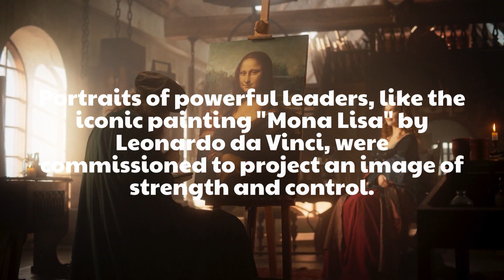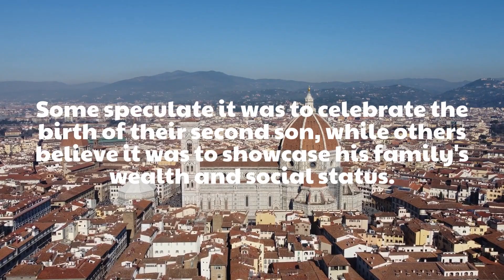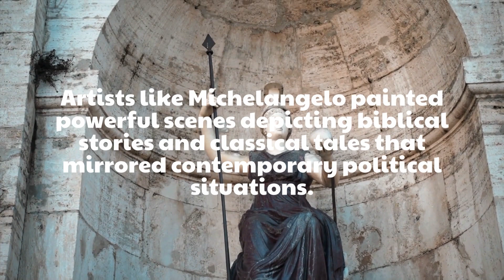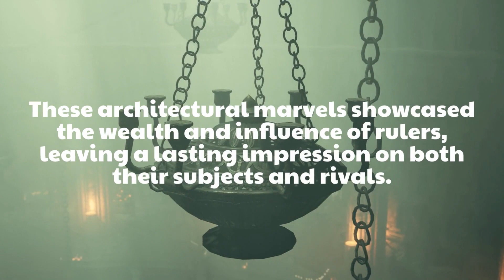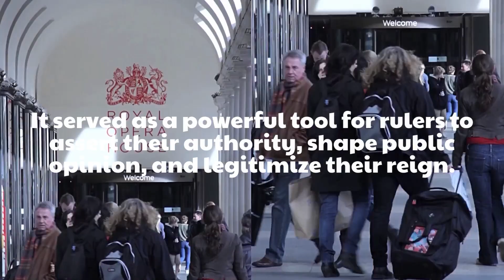The Impact of Renaissance Art on Politics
In this captivating video, we delve into the profound connection between Renaissance art and politics. As we explore the rich tapestry of the era, we uncover the remarkable influence that art of this period had on shaping political ideologies and power dynamics. From influential patrons commissioning artworks to convey their political ambitions, to artists using their craft as a vehicle for social commentary, the Renaissance art scene became a formidable force intertwining with political spheres. Join us as we unravel the intricate web of artistic expression and political power, shedding light on the indelible impact of Renaissance art on politics.